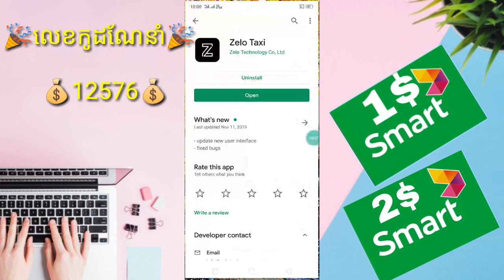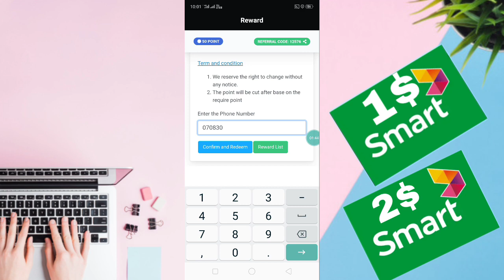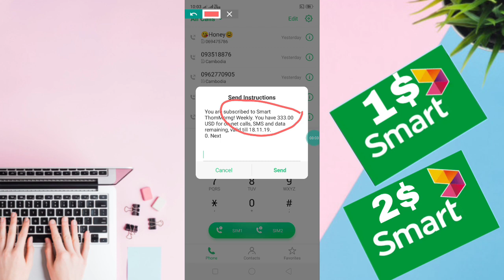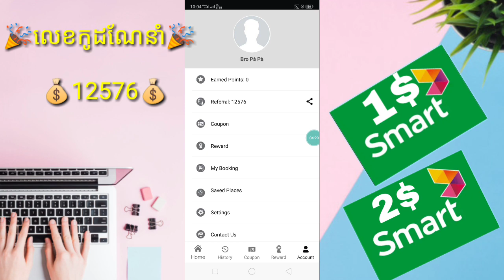💥 របៀបបញ្ចូលកាតទូរស័ព្ទ1$ ពីកម្មវិធីZelo Taxi Cambodil បញ្ចូលភ្លាមបានភ្លាម🎉💰💵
👉នៅក្នុងវិដេអូនេះ ញុមចង់បង្ហាញ💥 របៀបបញ្ចូលកាតទូរស័ព្ទ1$ ពីកម្មវិធីZelo Taxi Cambodil បញ្ចូលភ្លាមបានភ្លាម🎉💰💵  ។ 🌹[ KH  Money Online ]🌹

🌹លេខកូដណែនាំ💞💰12576💰 🌹